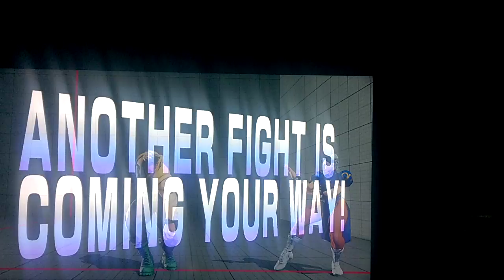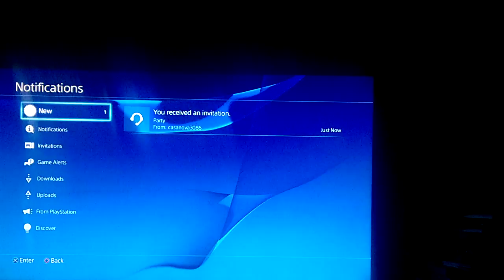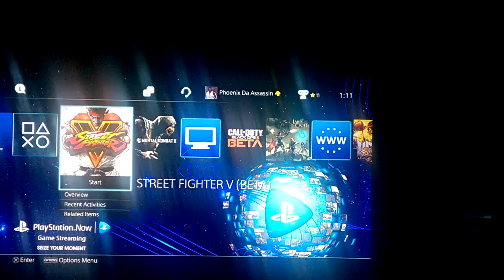SFV Beta Nash vs Disconnecting Ryu and Cammy